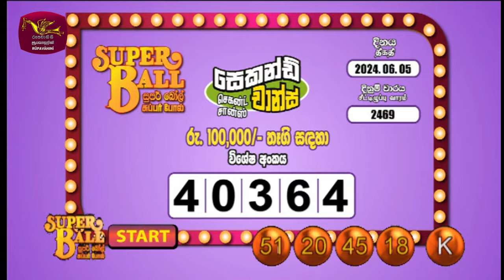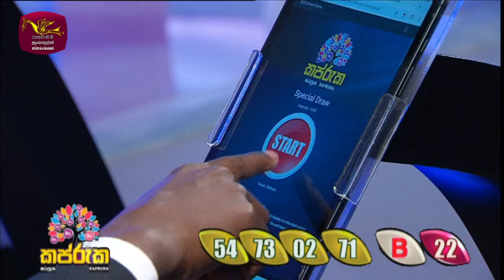2024-06-05| DLB Lottery Show | Sinhala